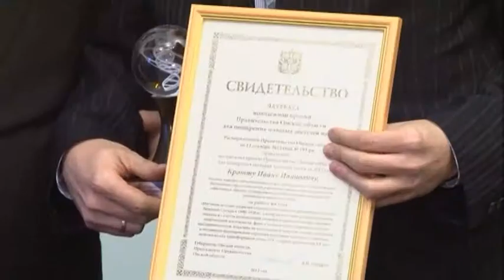Вручение молодежной премии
Вручение молодежной премии Правительства Омской области для поощрения молодых деятелей науки за 2012 год. 19 декабря 2012. Омск